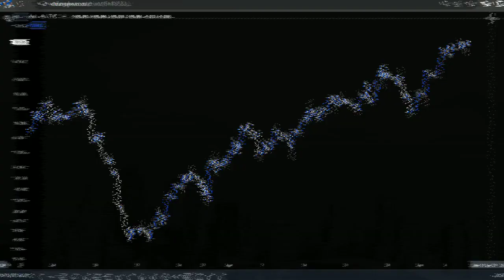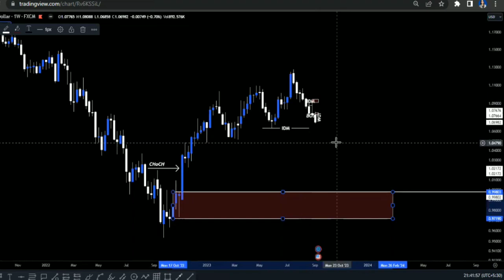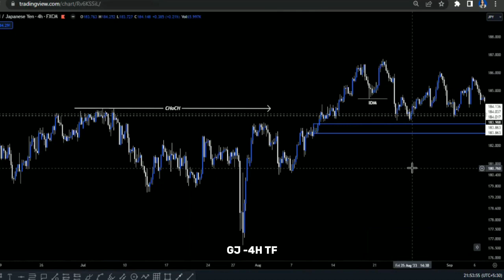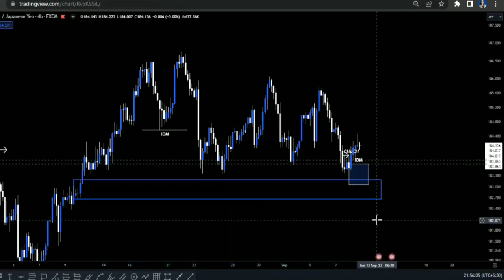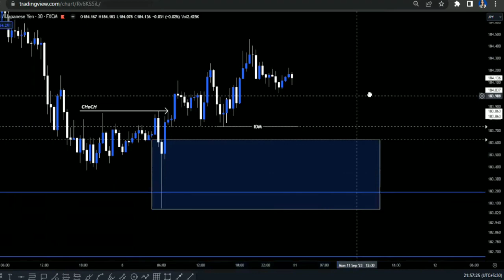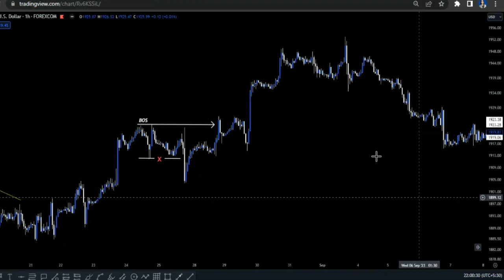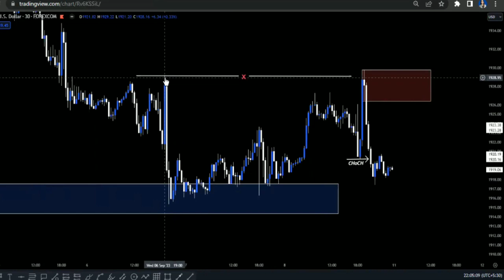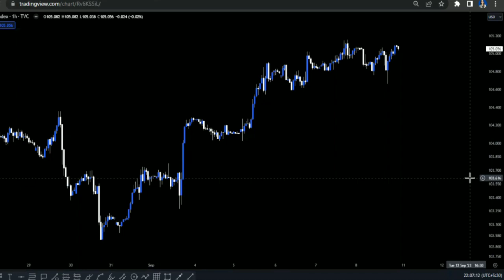Forex analysis 11 September 2023 onwards(Hindi) | XAUUSD | EURUSD | USDJPY | GBPJPY | SMT PIParation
"Important details" read the description.

⭐ Important Playlist for beginners (Highly recommended)

⭐ In this video I am sharing about "Forex analysis 11 September 2023 onwards(Hindi) "